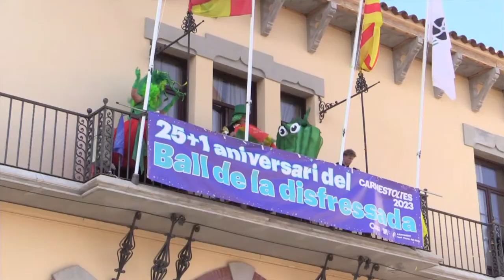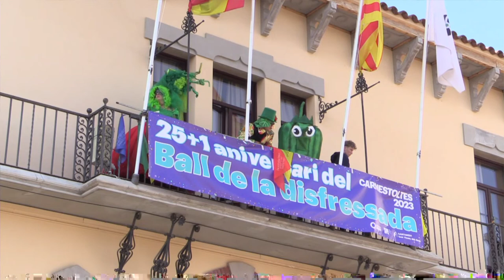Rua de Carnestoltes 2023 | Sant Vicenç dels Horts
A partir de les 11:30h segueix en directe l'especial Rua de Carnestoltes 2022 de Sant Vicenç dels Horts.
- 11:30h Pregó
- 12h Inici de la Rua de Carnestoltes. A l'arribar a la plaça de la Vila, samfainada amb totes les comparses participants.